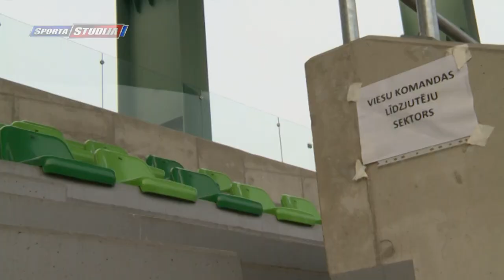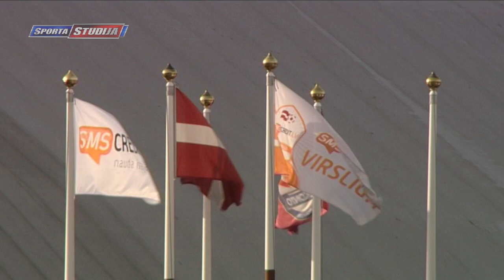Futbola Virslīgas problēmas skaidrojām Sporta Studijas diskusijā